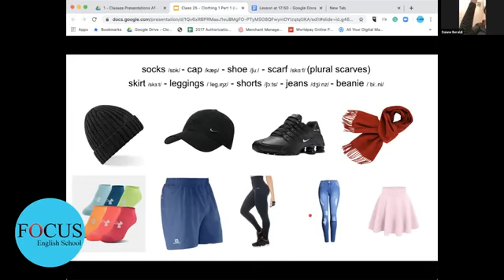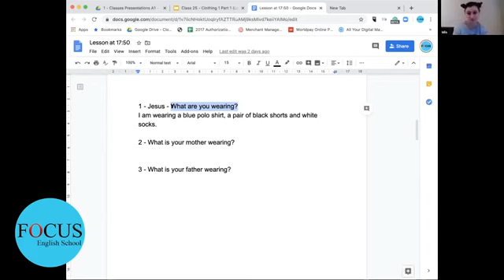Live ESOL Online English Classes for beginners - From £145 a month.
Would like a trial lesson?